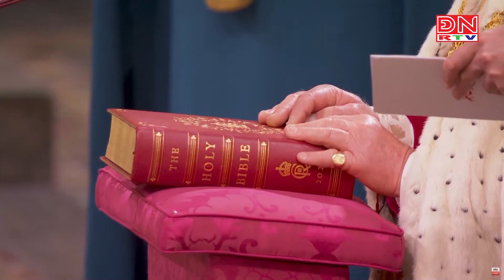Thế giới chuyển động ngày 06-05-2023